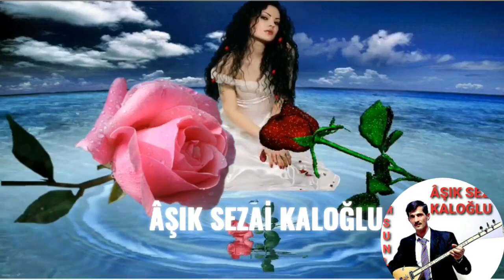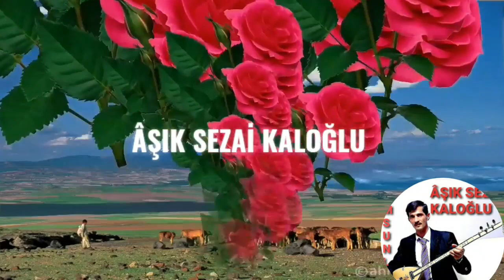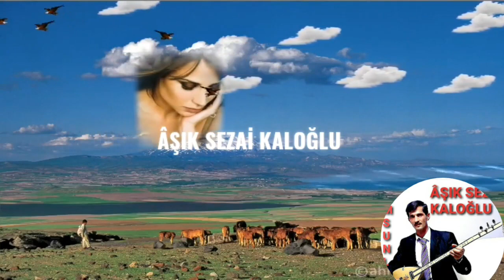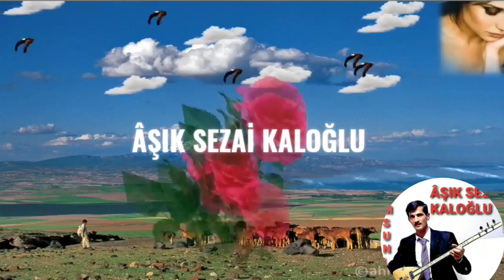vicdansız. Aşık Sezai kaloğlu